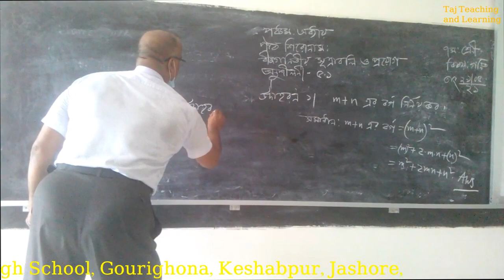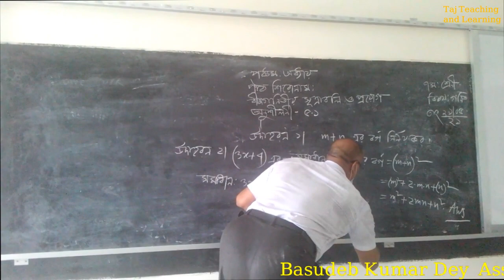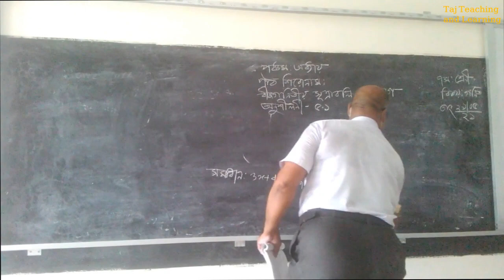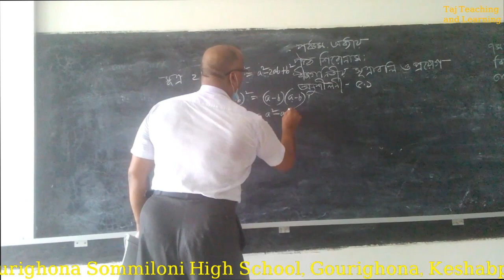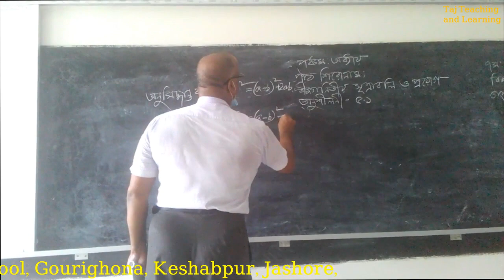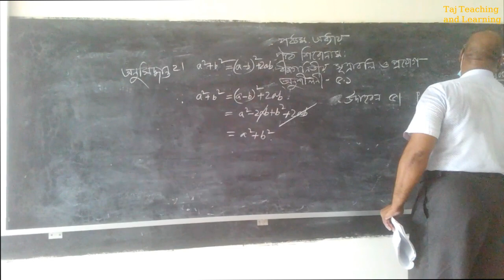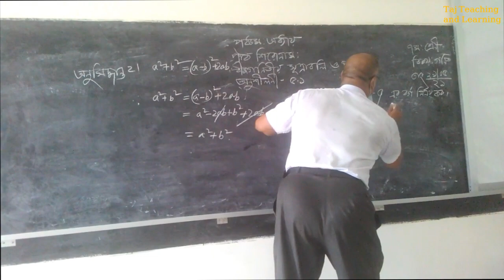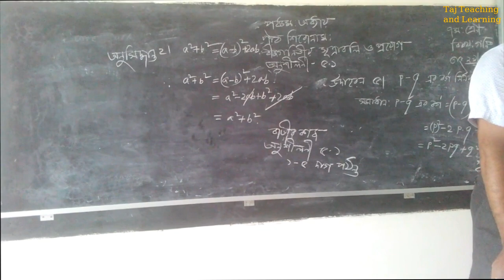বীজগণিতীয় সূত্রাবলী ও তার প্রয়োগ, ৯ম শ্রেণি, Basudeb Sir, Gourighona